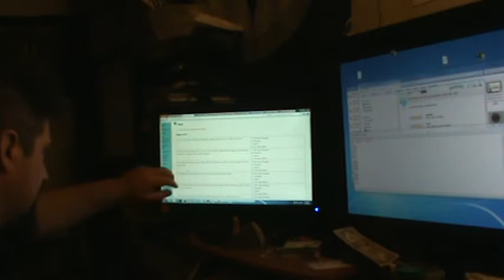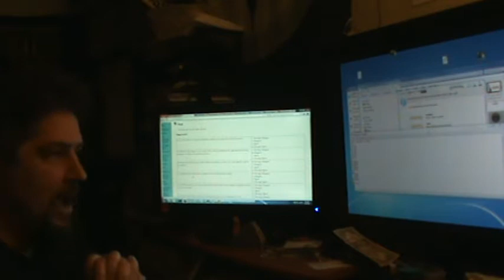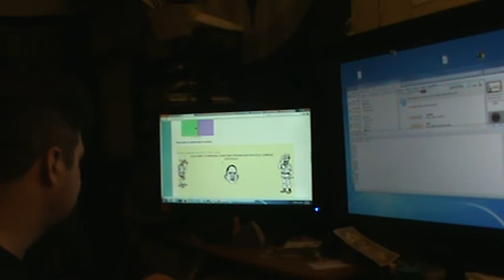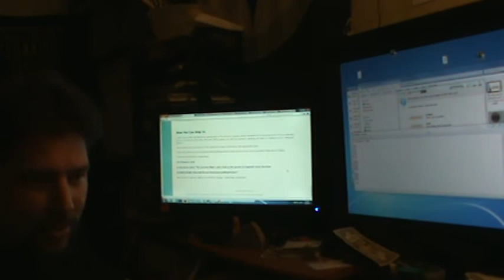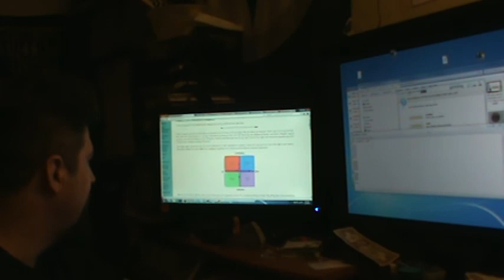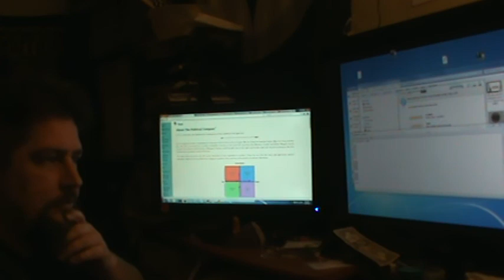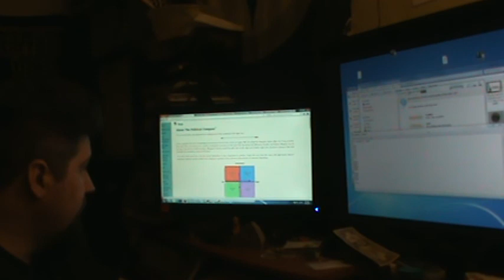My PoliticalCompass.org test taken openly, Part 2 (For RationalRoundtable or anyone else)